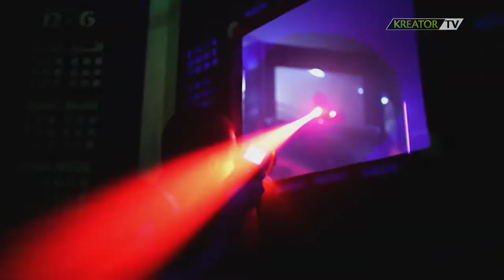Kreator Racing Team - Amazinga Team building 2021.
Kreator Racing je u suradnji s Amazingom još jednom pripremio odličan team building za svoju ekipu... Okupili su se tu vozači, njihove obitelji i vodstvo tima, a nakon turnira u bacanju sjekira (Axe Throwing Arena), skakanja na trampolinima Amazinge, isprobavanja brojnih drugih atrakcija i napetih laser tag partija - svi su otišli kućama ozarena lica.

Kako je bilo, provjerite u videu...